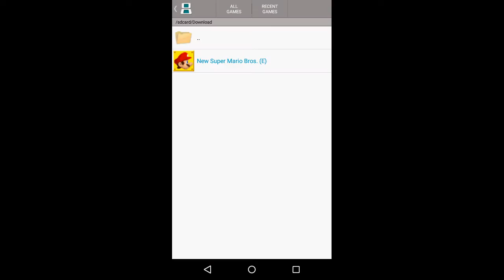New Super Mario Bros. Android | DraStic Emulator